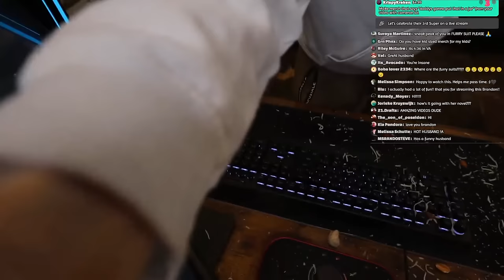GOOGLE TRANSLATE MAKES WAFFLE PIZZA! LIVE!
grab your chefs hat and a new pair of undies..make sure they are yours.